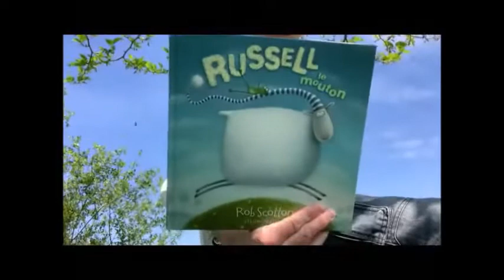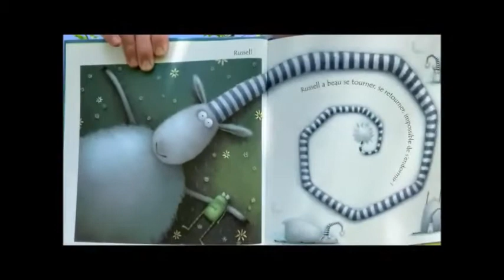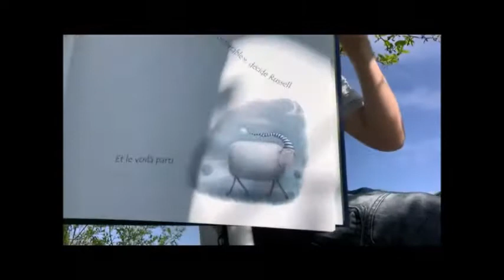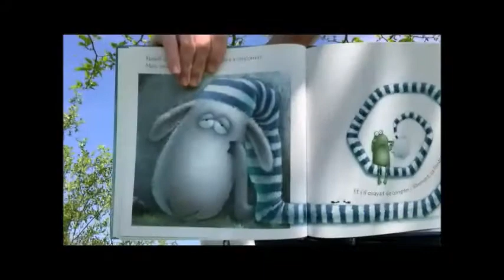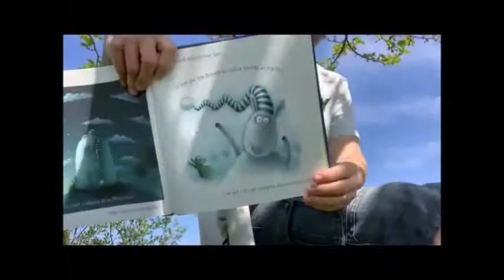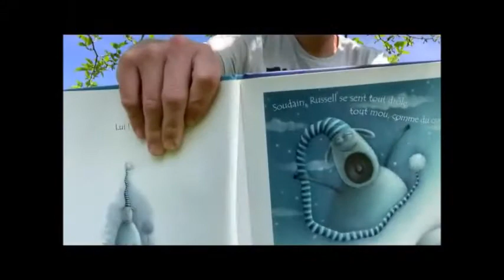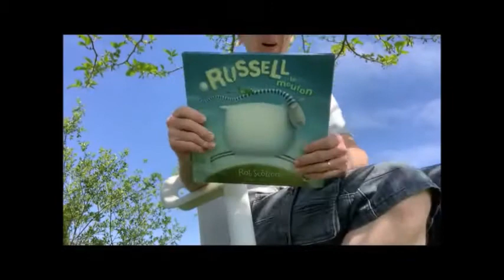Lecture Quizz Russel le mouton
Ne vous endormez pas !